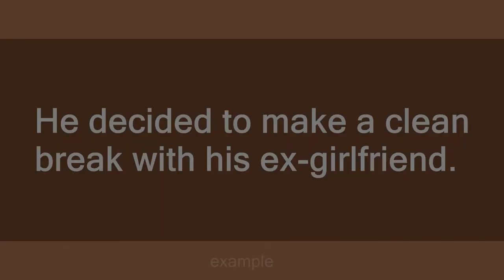make a clean break